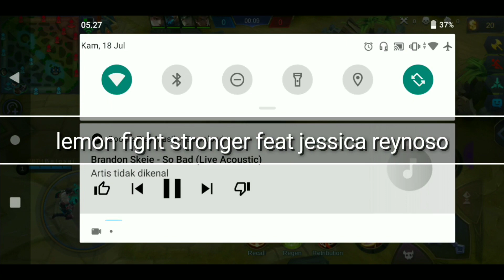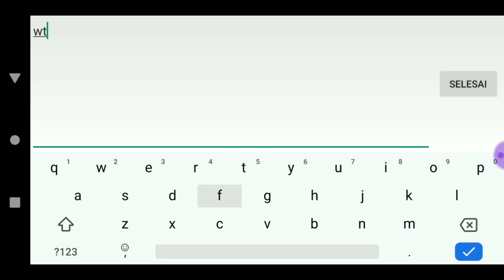Salah Satu Alasan Aku Jarang Main Hayabusa.... Stenly Hayabusa Gameplay